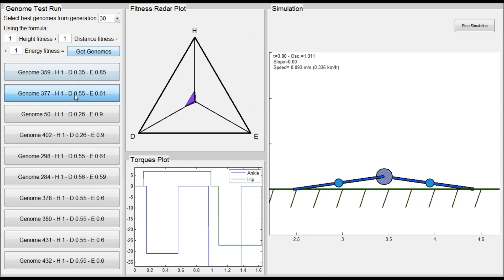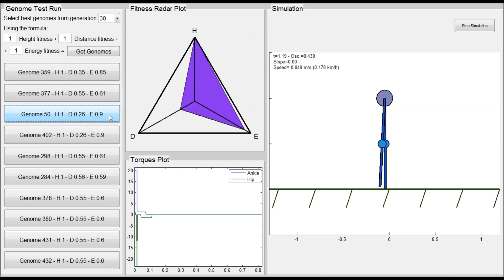Genetic Algorithm for CPG controlled Compass Biped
A multi-objective genetic algorithm (GA) was used to obtain parameters for a central pattern generator. The parameters include the controller's activation frequency and a set of 3 parameters (strength, offset and duration) for each of the torques applied.

The results shown are for low complexity genomes which use only 2 distinct torques at the ankle and 2 at the hip.

The algorithm has 3 objectives to maximize:
* Height fitness, i.e. keeping the robot's hip above a certain height
* Distance fitness, i.e. making the robot go as far as possible in the allotted time
* Energy fitness, i.e. minimizing the cost of transport

Special thanks go to Hod Lipson for the quick intro to complex genetic algorithms

By Jonathan Spitz, 2012
Advisor: Miriam Zacksenhouse
SMILE Lab, Technion